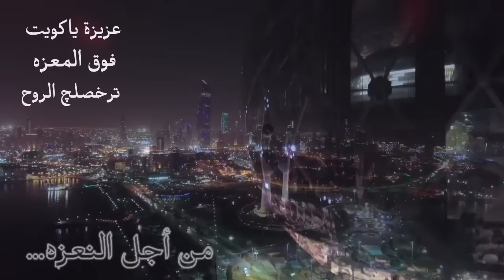منذر العلو - عزيزة يا كويت 🇰🇼 (حصرياً) | 2021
للاشتراك في القناة الرسمية للفنان منذر وميسر العلو

كلمات وغناء: منذر العلو
اعداد اللحن والتوزيع الموسيقي : ميسر العلو
ميكس وماسترينغ : طاهر العجيلي

كلمات الاغنيه

عزيزة ياكويت فوق المعزه
ترخصلچ الروح من أجل النعزه

ياعلم رفرف ياعلم علي
فوق الاحمدي جهرا وحولي

عزن على عز لكويت يالگ
شعبك وأميرك يعلي البيارگ